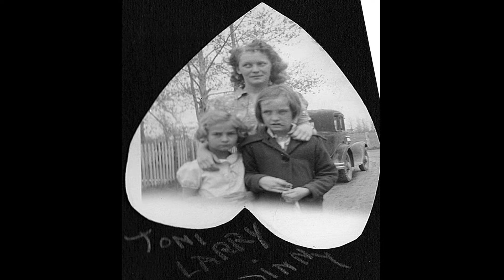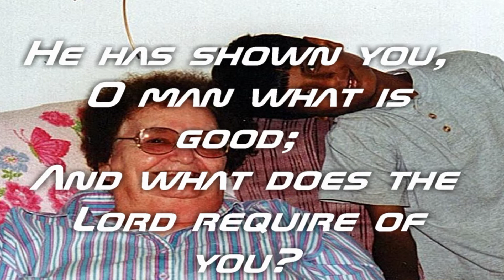Virginia Hanson Photo Memorial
Remembering Virginia Hanson